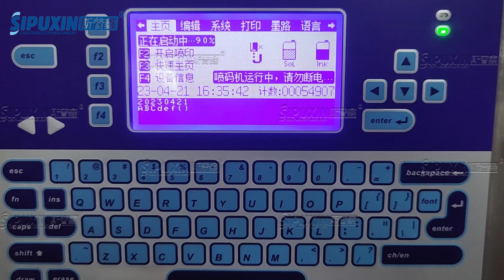T-400 linear ink jet printer with conveyor